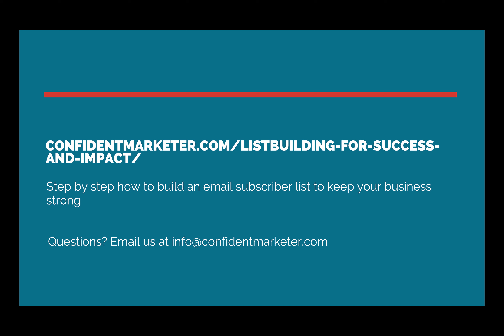When Social Media Dies - How To Help Your Business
How bad was it for you when Facebook and Instagram both failed at the same time? Hard to keep your visibility out there, wasn't it? Here's how to work around when social fails you.